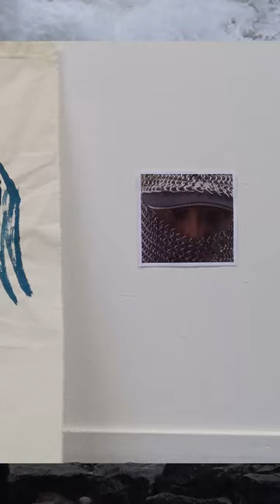GO FAST! If possible, always carry a heavy backpack! (art installation)